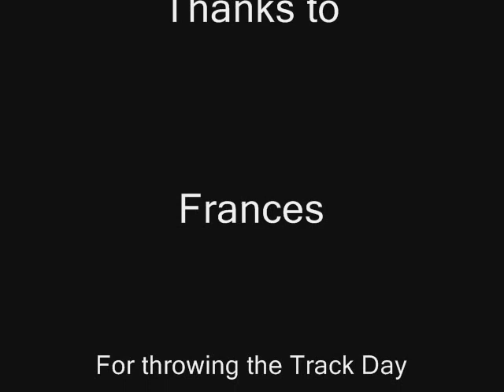ThunderHill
Stax from Hardknox on ThunderHill Raceway